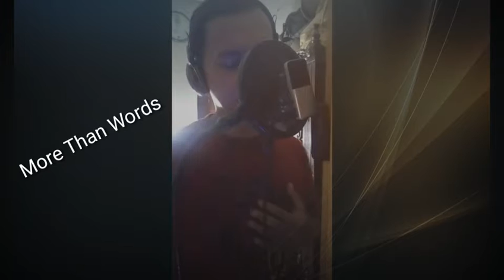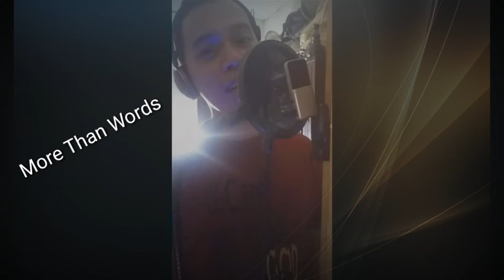More Than Words by Joe Loloin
Sing by request ...
I realy like this since i was in junior high school..
And now try to cover this whit my own style..

Extreme, westlife, indonesian idol 2018, sing, zoom g5n, cubase le 9, joe loloin, sony music, home recording,  2018, indonesian singer, more than words anastasya permata gea, orang kupang, request, cover, ahok, indonesia, kupang, NTT